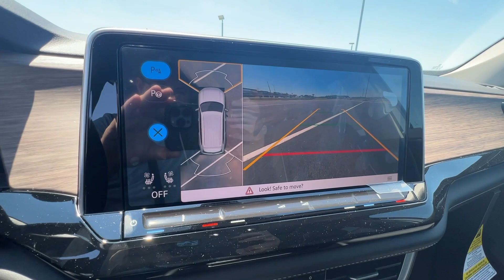2024 Volkswagen Atlas Springfield, Branson, Republic, Ozark, Nixa, MO V244926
Silver Mist Metallic New 2024 Volkswagen Atlas 2.0T SEL Premium R-Line available in Springfield, Missouri at Napleton AutoWerks Springfield. Servicing the Branson, Republic, Ozark, Nixa, MO area.
2024 Volkswagen Atlas 2.0T SEL Premium R-Line - Stock#: V244926

NAV Sunroof 3rd Row Seat Heated Leather Seats All Wheel Drive Turbo Alloy Wheels Tow Hitch Panoramic Roof. Silver Mist Metallic exterior and Titan Black w/ Silver Underlay interior. EPA 25 MPG Hwy/19 MPG City! br /br /KEY FEATURES INCLUDEbr /Leather Seats Third Row Seat Navigation Sunroof Panoramic Roof Volkswagen 2.0T SEL Premium R-Line with Silver Mist Metallic exterior and Titan Black w/ Silver Underlay interior features a 4 Cylinder Engine with 269 HP at 5500 RPM*. br /br /VISIT US TODAYbr /Welcome to Napleton Autowerks/Missouri located in Springfield MO your number one source for quality used vehicles. With our impressive inventory of cars trucks and SUVs were sure to meet your needs and budget. Our team is made up of automotive professionals you can trust and we guarantee a hassle-free satisfying car buying experience. We look forward to serving you in the near future! br /br /Horsepower calculations based on trim engine configuration. Fuel economy calculations based on original manufacturer data for trim engine configuration. Please confirm the accuracy of the included equipment by calling us prior to purchase. br /